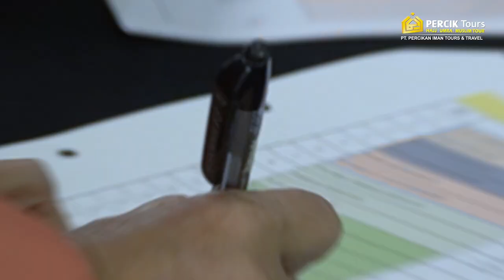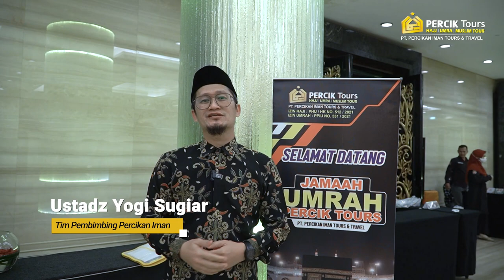Manasik Umrah | Oktober 2022 [PERCIK TOURS]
Manasik Umrah Percik Tours Oktober 2022

Program Multazam dan Shafa
Keberangkatan Tanggal 17-25 Oktober 2022
bersama Ustadz Dr. Aam Amirudin, M.Si.
dan Tim Pembimbing Percikan Iman

Mohon doa sahabat @percikaniman untuk saudara kita yang akan berangkat melaksanakan umroh bulan ini bersama saya dan tim @perciktours
Mohon doa agar niat serta ikhtiar kami untuk ketanah suci bisa mendatangkan Rahmat dan ampunan dari Allah, Mohon doa agar kami bisa menjaga keikhlasan dalam setiap pelaksanan ibadah umroh ini 🙏
Semoga sahabat @percikaniman yang menyimak video ini juga dicatat sebagai tamu - tamu Allah dan bisa beribadah langsung di tanah suci.
Aamiin Yaa Rabbal Alaamiin 😇
Untuk informasi jadwal umroh lainnya silahkan sahabat cek @perciktours

Support Kegiatan Pengembangan Dakwah Yayasan Percikan Iman, donasi bisa disalurkan melalui :

1. Sedekah Jariyah Pembangunan Masjid Peradaban Percikan Iman

2. Infaq Dakwah Yayasan Percikan Iman
💳 BSI 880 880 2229  a.n Infak Dakwah
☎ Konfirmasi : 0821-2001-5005